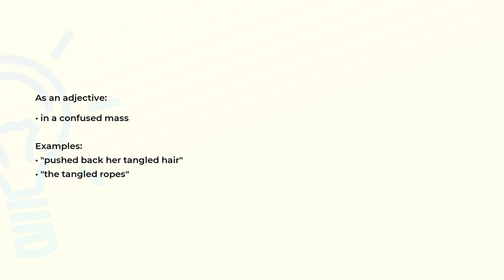What is the meaning of the word TANGLED?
Definition, examples of use and spelling of the word TANGLED.

(00:00) Intro
(00:07) As an adjective
(00:20) Spelling

As an adjective (00:07):
• in a confused mass

Examples:
• "pushed back her tangled hair"
• "the tangled ropes"